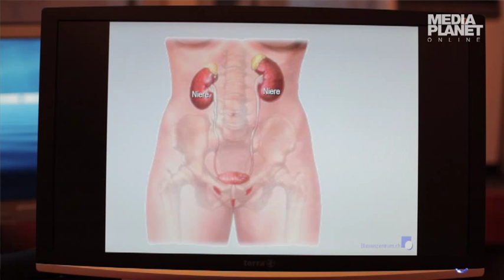Leben mit einer Inkontinenz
Das häufigste Problem für Menschen, die unter Inkontinenz leiden, ist die Tabuisierung. Eine Betroffene erzählt warum...